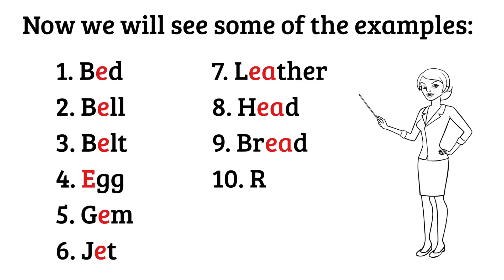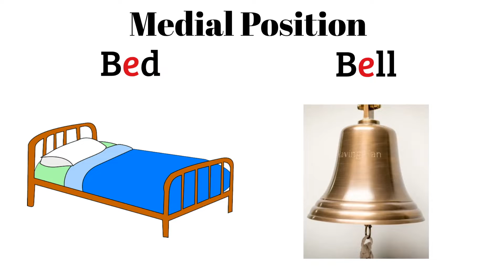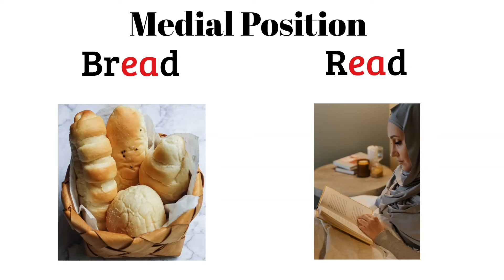Lecture - 32 | Topic - 'e' as in bed | 44 SOUNDS